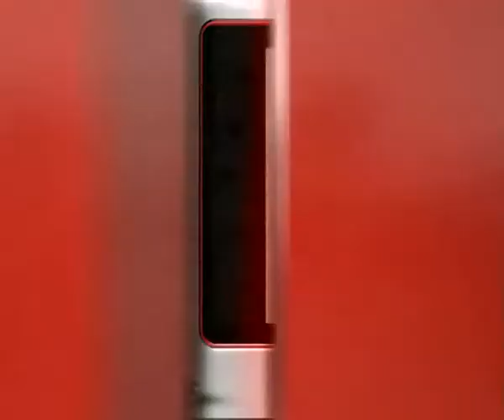Il santo del giorno, 14 luglio...